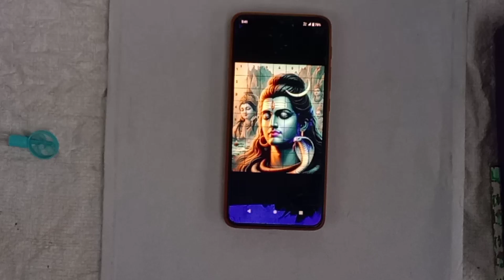Mahadev ka drawing, 🙏 chobi aka Mahadev ka, drawing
mahadev drawing
lord shiva drawing
bholenath drawing
shivratri drawing
mahashivratri drawing
god drawing
mahashivratri drawing oil pastel
easy drawing shiva

mahadev chobi aka
mahadev chobi drawing
mahadev photo drawing
har har mahadev photo drawing
har har mahadev picture drawing